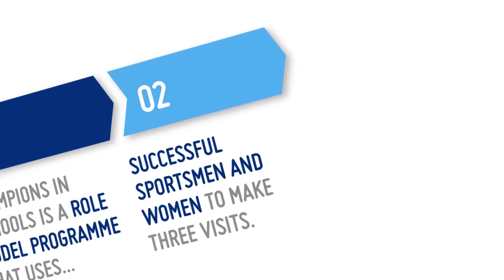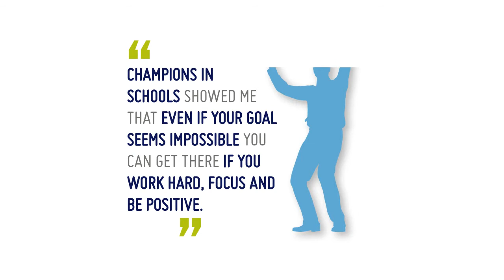Champions in Schools Animated Infographic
Find out all about Champions in Schools role model programme and the difference it makes to young people.